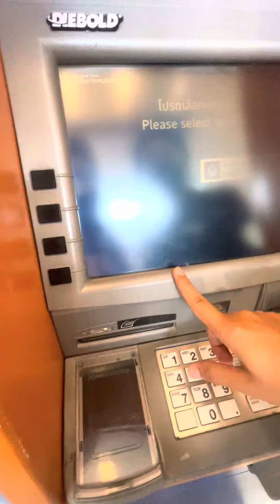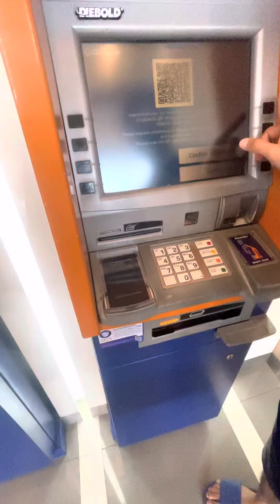กดเงินไม่ใช้บัตร กรุงเทพ มันก็ไม่ยากนี่นา หมูๆ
💢 สามารถสนับสนุนช่องโดยการคลิกลิ้งค์เข้าไปสั่งซื้อสินค้าออนไลน์จากเว็บเครื่อข่ายพันธมิตรของผมนะค้าบ